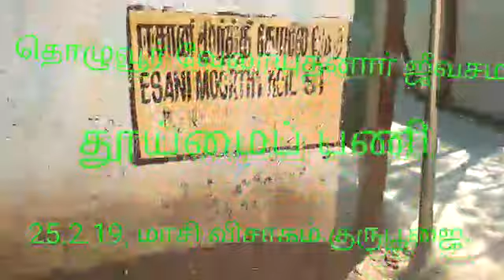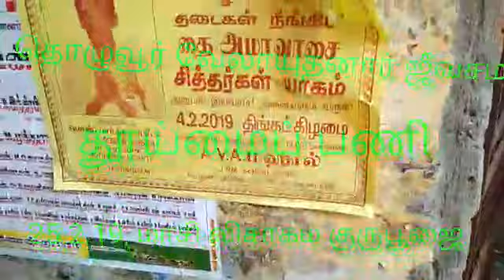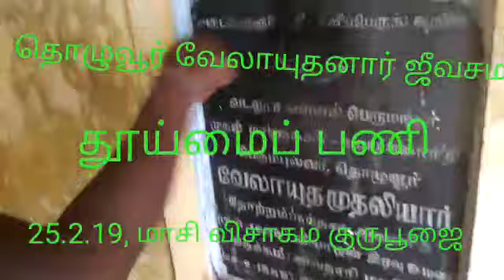SIDDHAR THOLUVUR VELAUDHANAR'S JEEVASAMADHI, GURUPOOJA 25.2.19,THERADI, THIRUVOTRIUR9382689894,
YOGADHANDAM
PON PARTHASARATHY